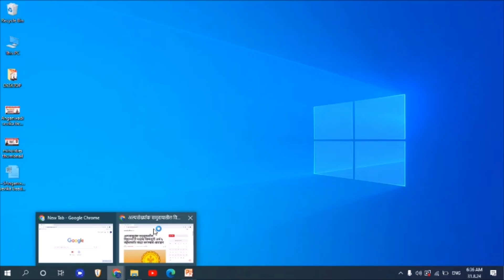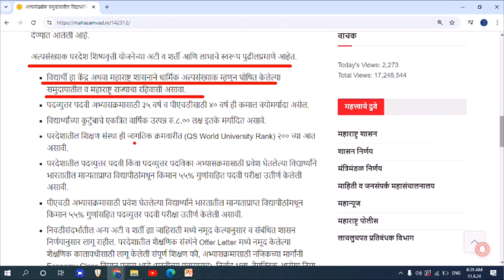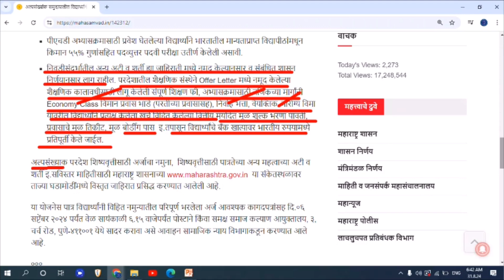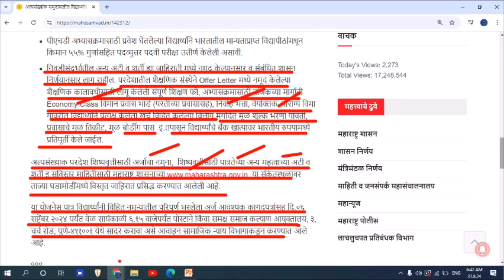परदेशात उच्च शिक्षण शिष्यवृत्ती फार्म भरणे सुरू॥ Scholarship form for Education in Foreign Country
परदेशात उच्च शिक्षण शिष्यवृत्ती फार्म भरणे सुरू॥ Scholarship form for Higher Education in Foreign Country ॥
नमस्कार मित्रांनो Techno Atharwa या YouTube चॅनलवर आपले स्वागत. मित्रांनो आजच्या Video मध्ये आपण बघणार आहोत की, परदेशात उच्च शिक्षण शिष्यवृत्ती फार्म भरणे सुरू॥ Scholarship form for Higher Education in Foreign Country ॥ याची संपूर्ण माहिती या video मध्ये देण्यात आली आहे. धन्यवाद। # परदेशात उच्च शिक्षण शिष्यवृत्ती फार्म भरणे सुरू, Schoraship form for Higher Education in Foreign Country,